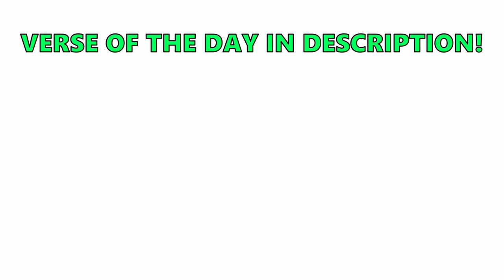WE RUN THE BACKROOMS! | Escape The Backrooms PT. 2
Join us on a thrilling adventure as we delve into the eerie depths of the 'Exploring the Backrooms' game with my friends CardTheChristian and Migu! Get ready for spine-chilling encounters, heart-pounding moments, and unexpected twists as we navigate through this haunting virtual labyrinth together.

VERSE OF THE DAY: Daniel 12 : 3 - "Men and women who have lived wisely and well will shine brilliantly, like the cloudless, star-strewn night skies. And those who put others on the right path to life will glow like stars forever."

God Bless.